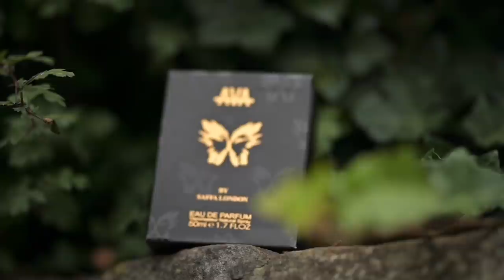Day In The Life Of Faizaan | Vlog | My life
Hope you enjoyed the vlog car reveal next.

Faizaankumran